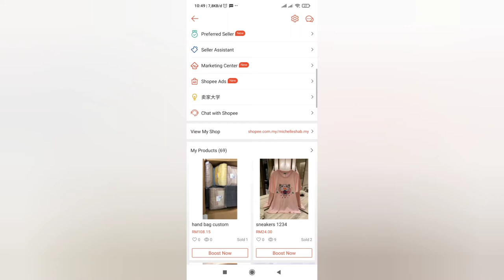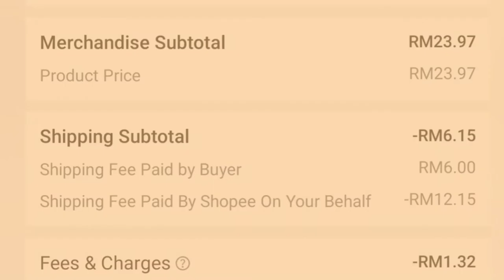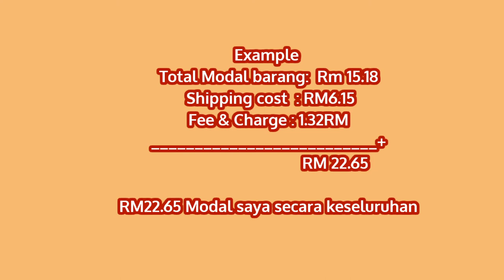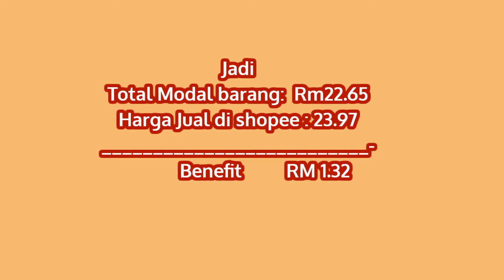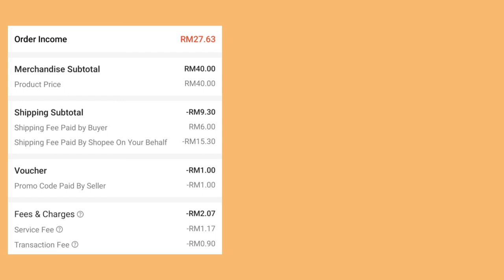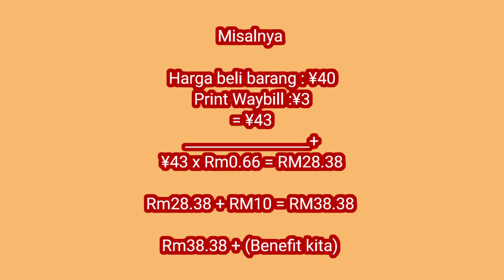BIAR GA BUNTUNG BEGINI CARA HITUNG HARGA JUAL SHOPEE CROSSBORDER|Ana Maulida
PART 1 SHOPEE MALAYSIA